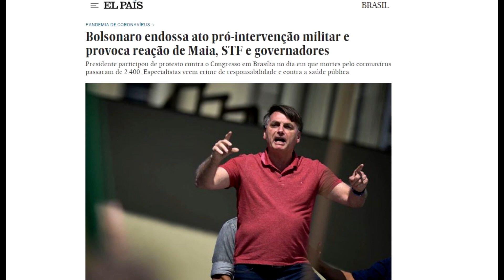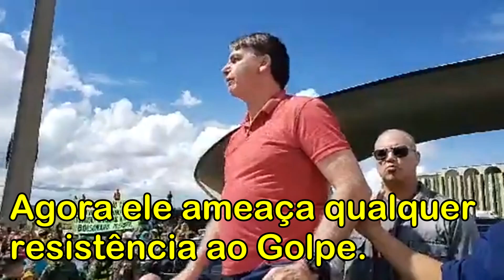E o Brasil tá Como? (Parte 2) Só Resta a Guerra Civil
Depois das manifestações golpistas do Bolsonaro, só resta pensar em Guerra Civil
Um fascista Golpista armando a tomada do Poder, só pode ser detido pela força.